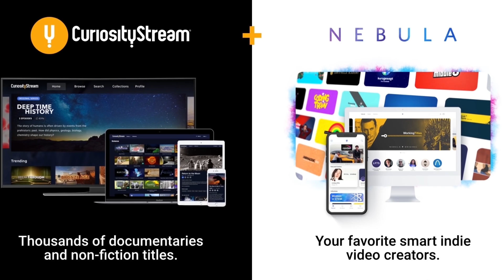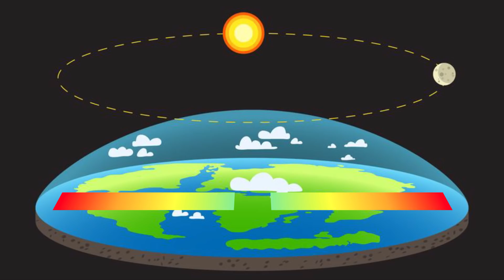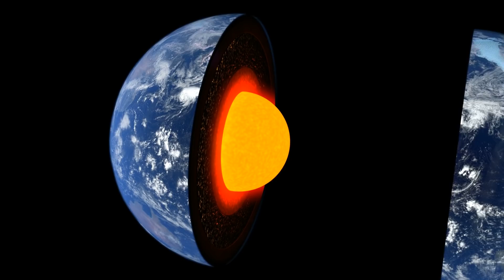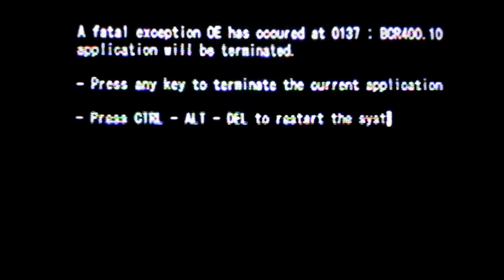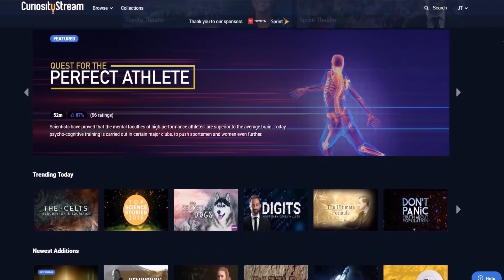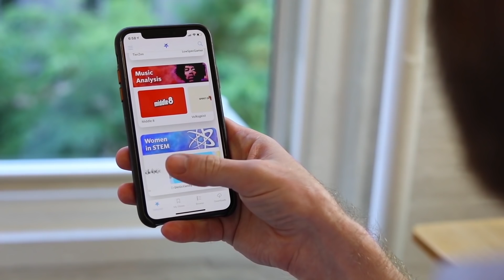What If The Earth Really Was Flat?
Get free access to Nebula with your CuriosityStream subscription!
What If The Earth Really Was Flat? – Second Thought